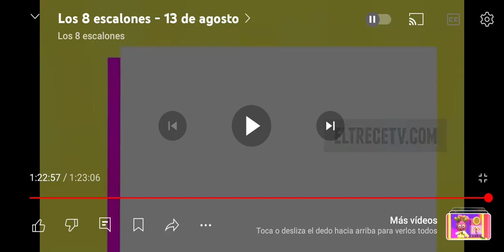pase de implacables 2024 el nueve a panam y circo eltrece satelital 20 07 2024 super television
2024 ARTEAR s.a todos los derechos reversados video sin fines de lucro

contiene
FUP endemol grafica 2014
continuidad argentina mia sagrado corazon daniel melero grafica verano 2024
inicio de panam y circo eltrece satelital vs canal 10 mar del plata